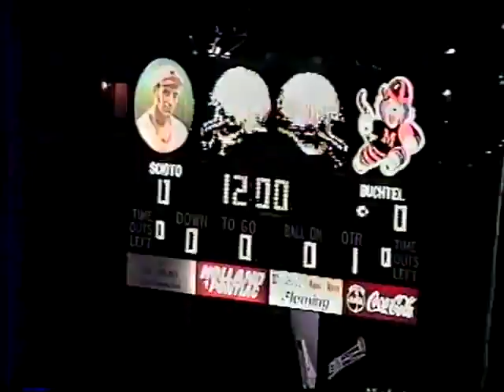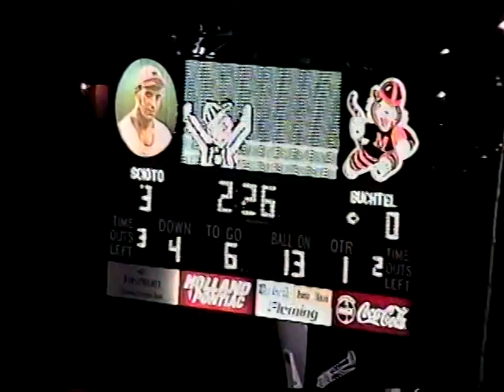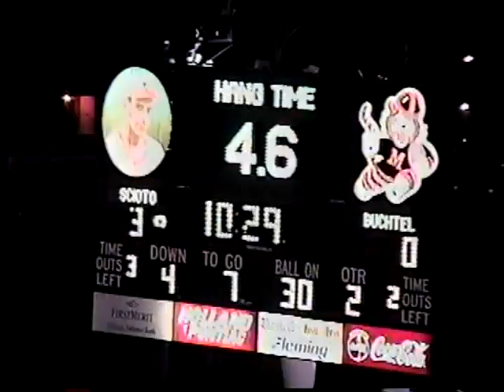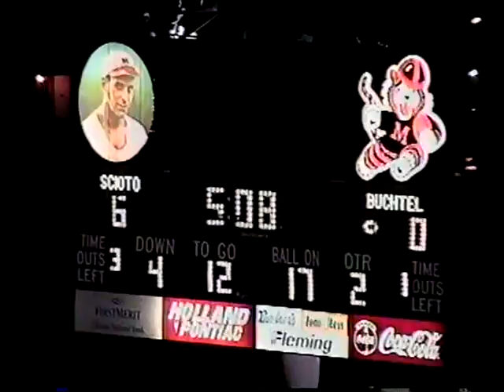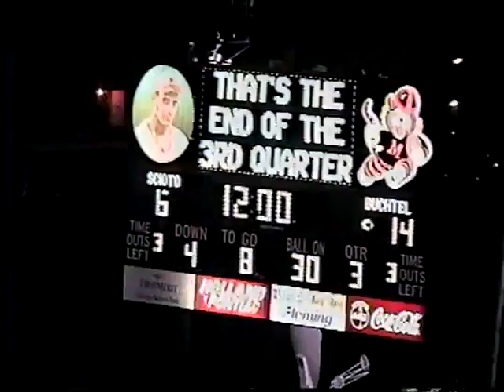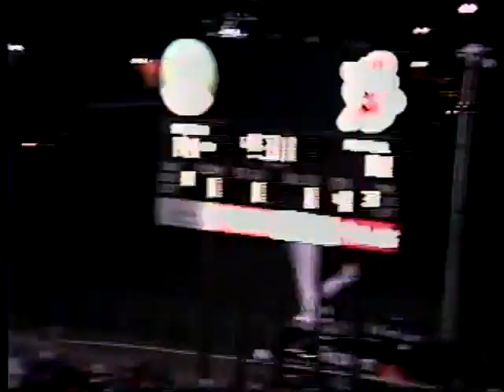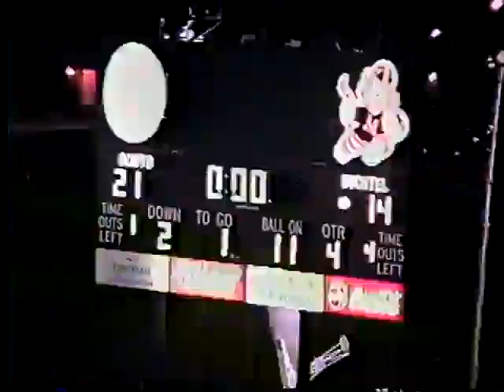DSHS vs Buchtel High School 12/01/1995 21-14 OT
This is the State Championship game between the Dublin Scioto Irish and the Akron Buchtel Griffins. Dublin Scioto won 21-14 in OT in its inaugral season as a school. Dublin Scioto opened its doors in August of 1995 at 4000 Hard Rd in Dublin, OH. It was the 2nd high school for the Dublin City Schools.